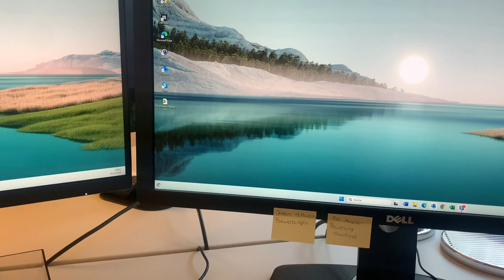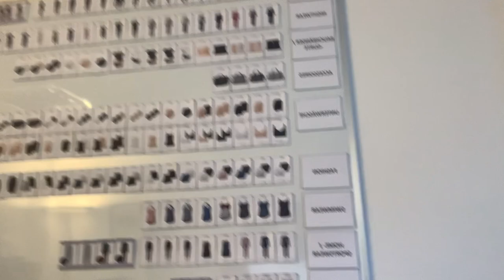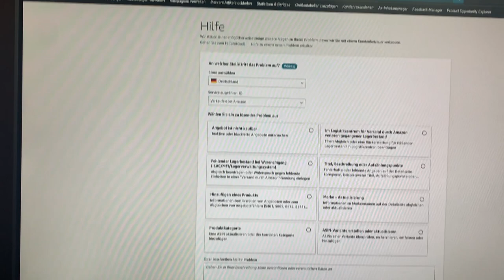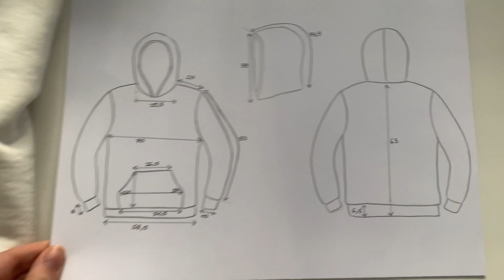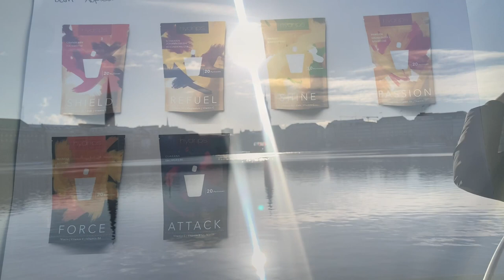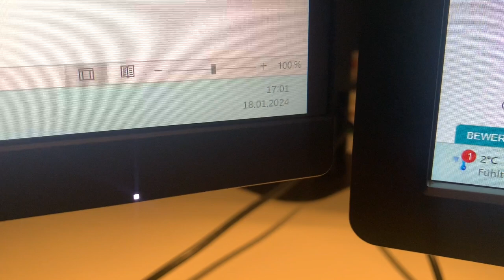Praxissemester - Einblicke ins Praktikum von Giulia Isoni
Die Macromedia Studentin Giulia absolviert ihr Praxissemester bei dem Handelsunternehmen quaneo und nimmt uns in ihrem Vlog-Beitrag für einen Tag mit und zeigt uns ihren Arbeitsalltag.